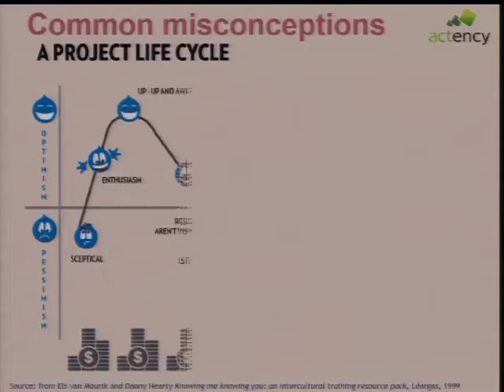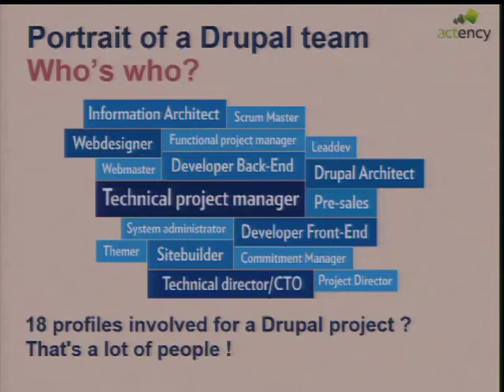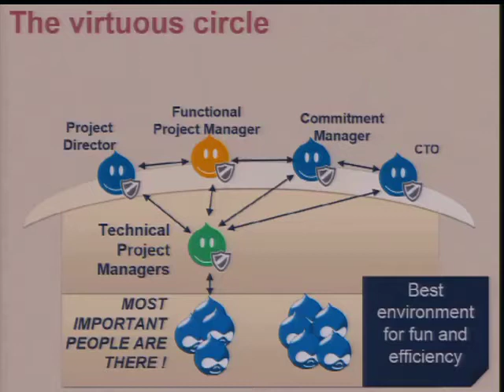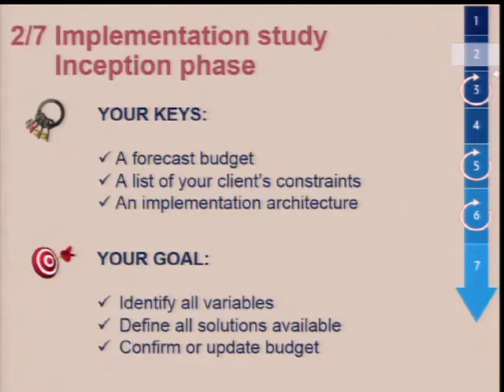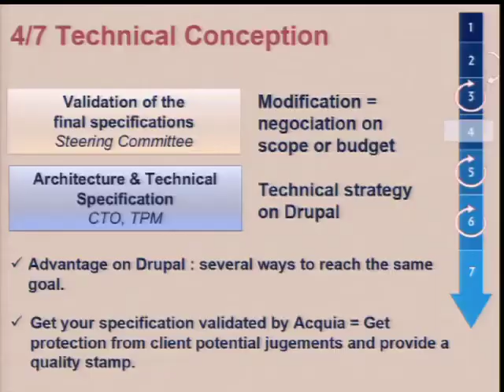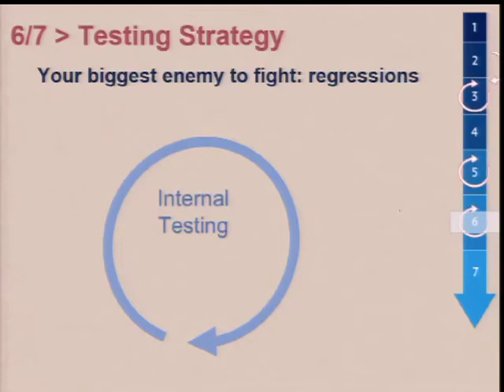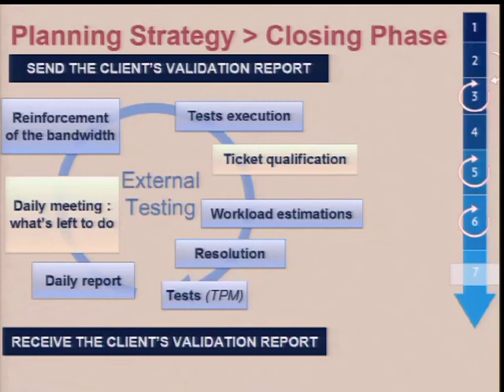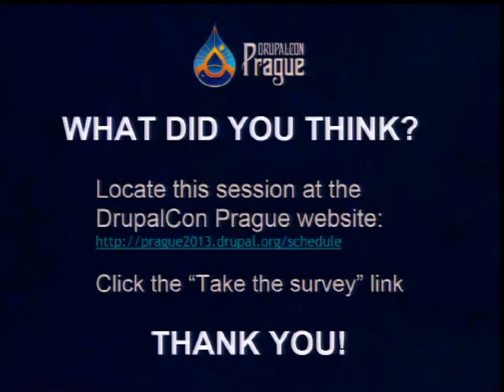DrupalCon Prague 2013: MY DRUPAL PROJECT IS RICH: HAVE FUN AND SAVE MONEY!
Along several years of experience in the project management field, we learnt two golden rules:
1) the developer is always right
2) the project manager will never walk alone

Putting your team members' profiles and skills at the heart of your project management process is surely a key to ensure a successful and happy ending for everyone.

Sitebuilder, Themer, Developer, Technical project manager, Technical director, Drupal Architect, ... here is a lot of people! Who is who and how do you build the perfectly-sized and profiled team for your project?

However, gathering the right people for the right type of project won't be enough for you to make it to the walk of fame. Setting up a rugbymen team in the middle of the field might turn soon enough into a gigantic scrum mess, if you don't give each of them a clear scope of their responsibilities.

In this session, not only will we be talking about scopes and governance, but also about how the empowerment of each of a project's team members will help you create a virtuous and healthy cycle.

We will be focusing more specifically on big projects' organizations and how Drupal is particularly appropriate.